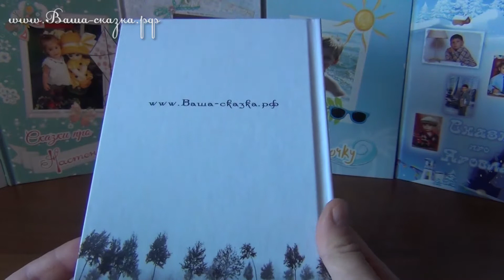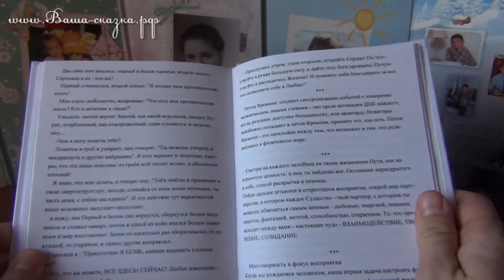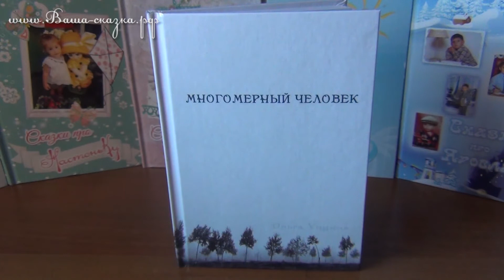МногомерныйЧеловек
Оформили электронный вариант в бумажную книгу!
Это желание нашего заказчика - читать в бумажном варианте.